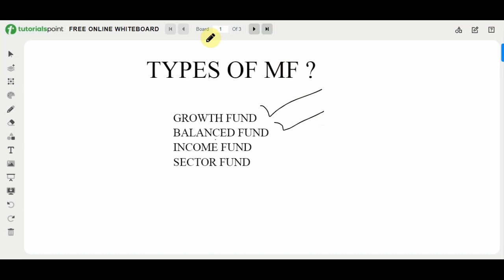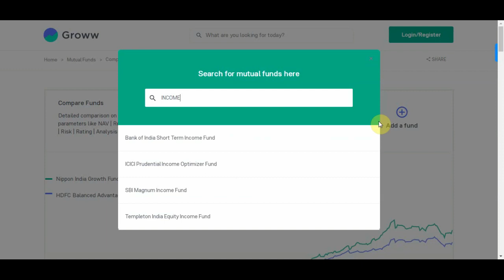GUIDE TO SELECT A PROFITABLE MUTUAL FUND. WATCH THIS VIDEO BEFORE INVESTMENT.